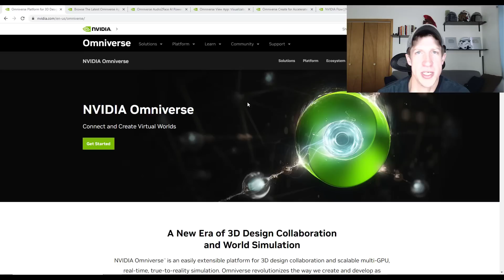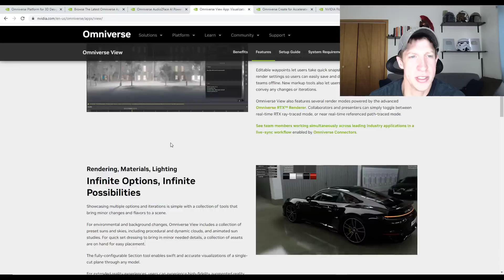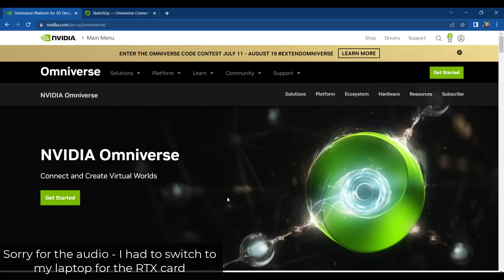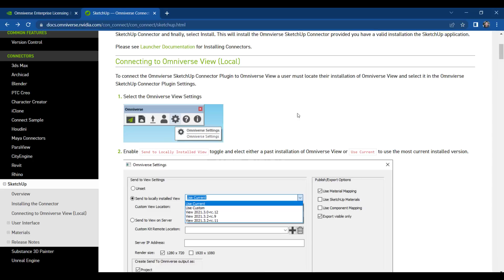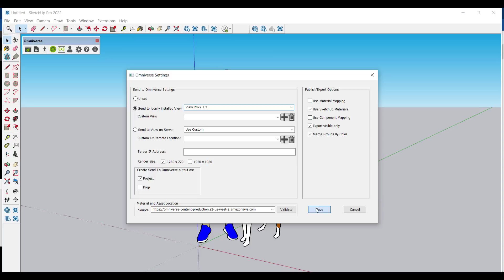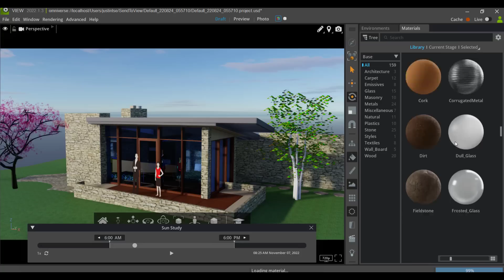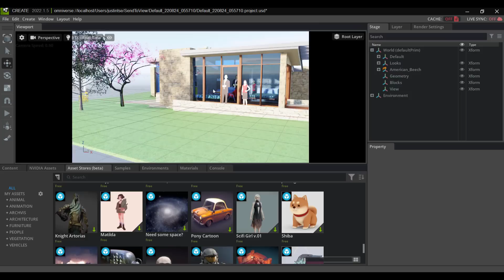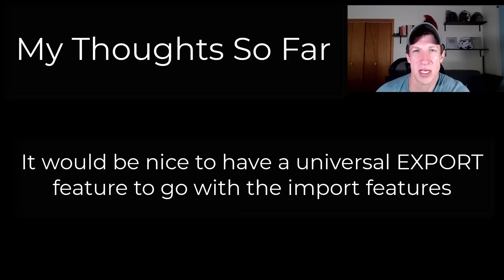NVIDIA OMNIVERSE - The Future of Rendering SketchUp Models?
There are a bunch of amazing things happening in 3D right now, including a renewed focus by some of the biggest players in the 3D game on creating software that lets your models coexist! Long term, their goal is to help create the "metaverse," but in the short term, we as SketchUp users can benefit from this new technology!

Note - Remember that the Omniverse apps are only going to work for you if you have an RTX enabled graphics card!

TIMESTAMPS
0:00 - Introduction
0:29 - What is the Omniverse?
1:14 - What apps are included in the Omniverse?
3:19 - Cutting edge stuff - Audio2Face - Automatic talking face models!
4:04 - Installing and using the Omniverse
5:42 - Sending your models from SketchUp to Omniverse View
7:10 - Omniverse View feature overview
9:01 - Omniverse Create feature overview
10:54 - How I feel about the Omniverse currently
11:53 - Other cutting edge stuff